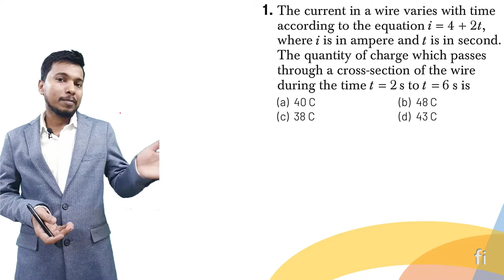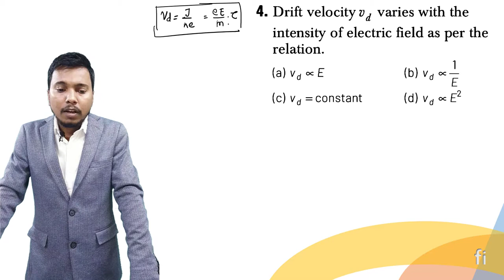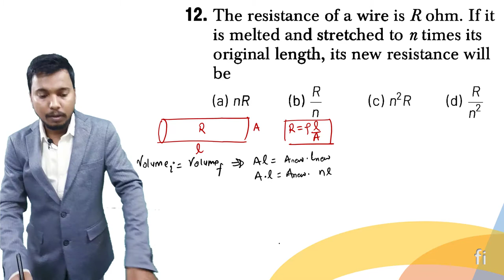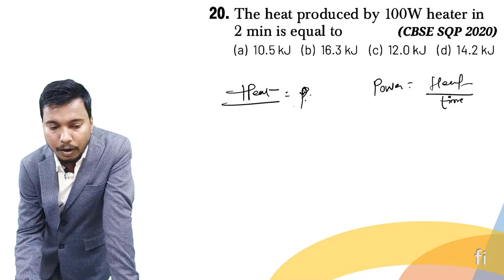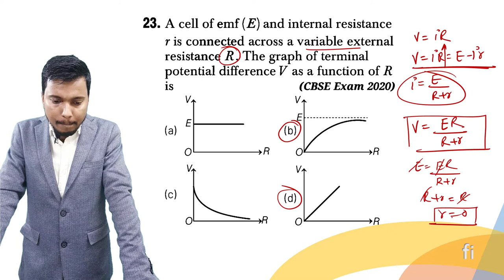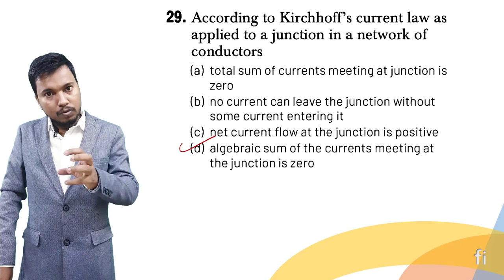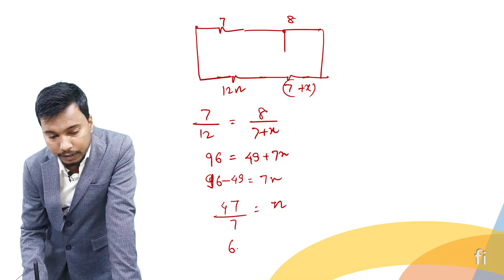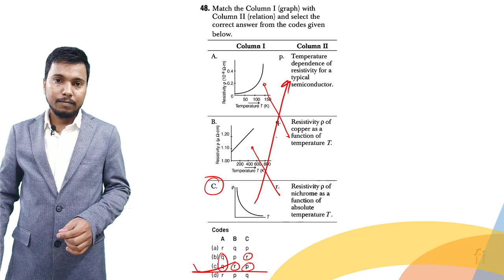Chapter-3 CURRENT ELECTRICITY I Arihant MCQ I CLASS 12 PHYSICS I fizixium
aapka dost😊
RAJ ARYAN